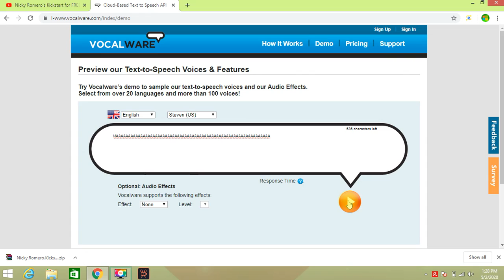WAAAAAAAAAAAAAAAAAAAAAAAAAAAAA Steven Voice